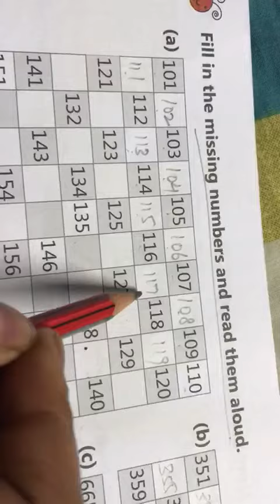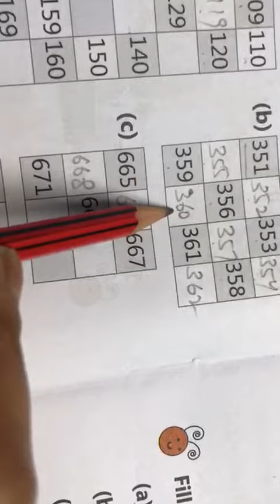LKG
Maths topic